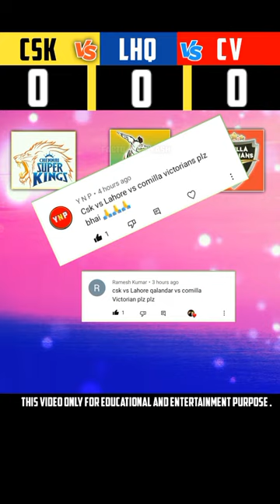Csk vs Lahore vs comilla❓